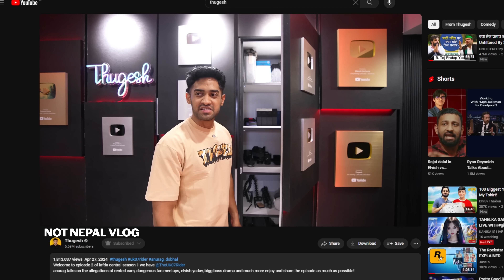MY 1000 BILLION DOLLAR SETUP TOUR! 🤑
Purchase CoolerMaster components Here!

Welcome to my new setup tour video!